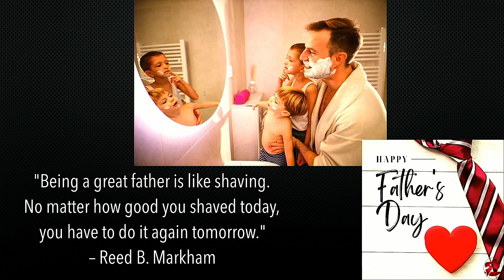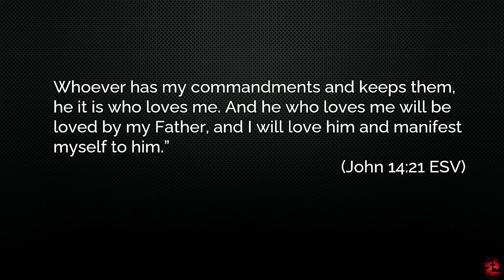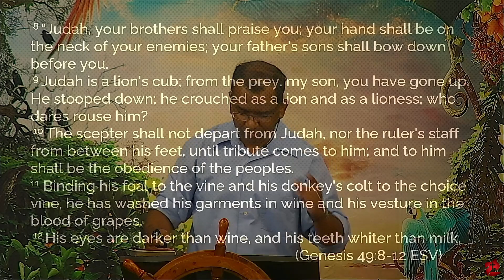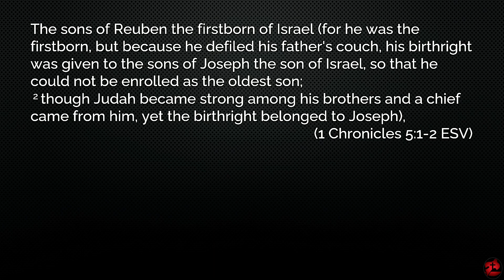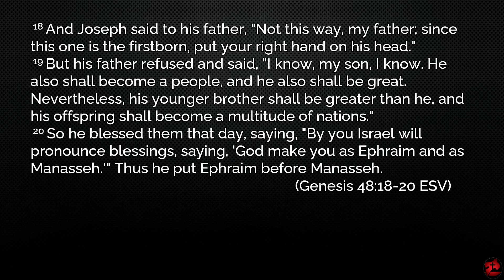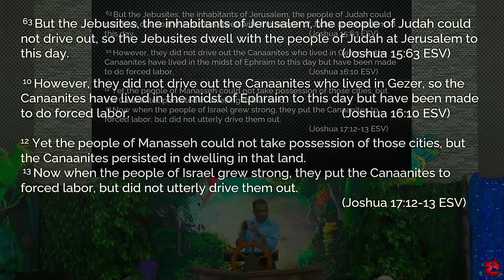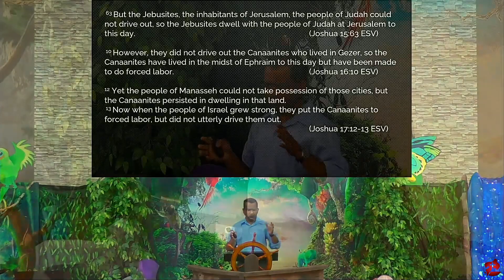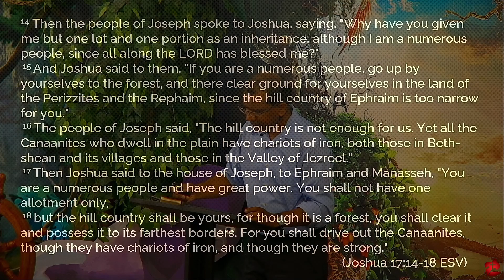16JUn Message 4533